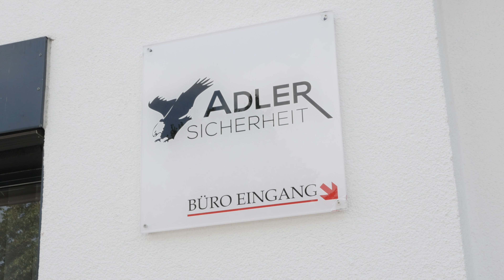Adler Sicherheit in Paderborn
Sie sind auf der Suche nach einem professionellen Sicherheitsdienst für Objektschutz oder Veranstaltungsschutz? Sie benötigen kompetente Doormen und Sicherheitspersonal für Ihr Event?

Dann ist Adler Sicherheit der ideale Ansprechpartner in Paderborn und einem Umkreis von 100 Kilometern. Wir überzeugen durch umfassendes Know-how und langjährige Erfahrung.

Unser ausgebildetes Team erstellt ein individuelles Konzept und steht Ihnen auch kurzfristig zur Verfügung. Wir bilden uns stetig weiter, um immer auf dem neuesten Stand der Technik und Taktiken zu sein. Wir sichern Ihr Eigentum oder Ihre Veranstaltung auf höchstem Niveau.